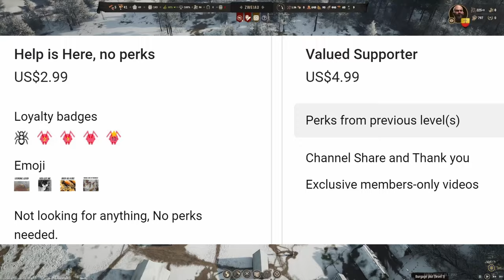Manor Lords - Episode 7 - First Fight, Bandit Camp